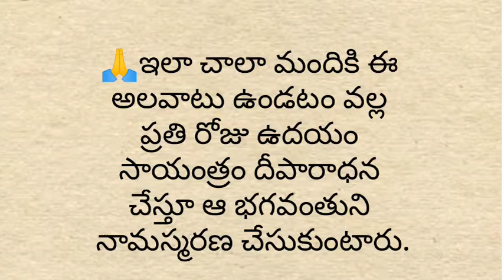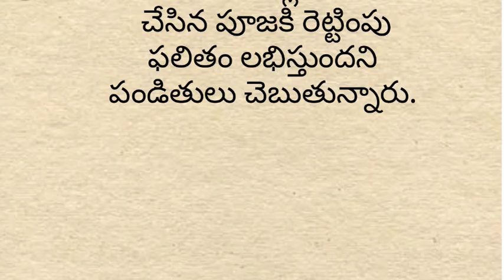మీరు చేసిన పూజకి రెట్టింపు ఫలితం దక్కాలంటే ఇలా చేయాల్సిందే..!వాస్తుశాస్త్రం ధర్మసందేహాలు telugu..